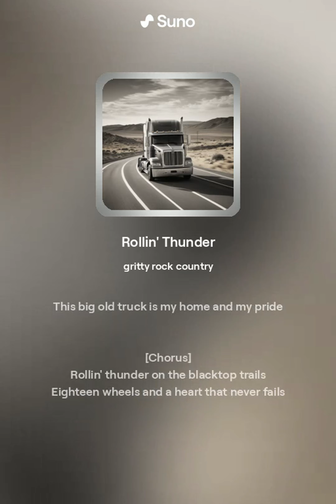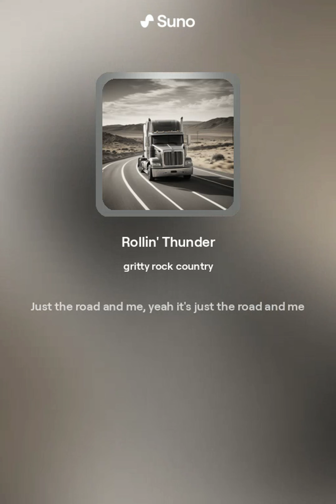Rollin Thunder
Rollin Thunder Written By Mason Putnal 4/8/2024

$stockup42